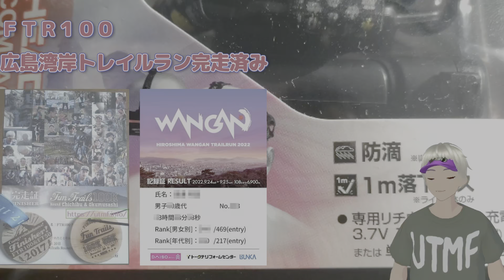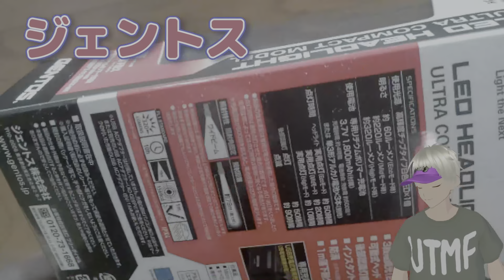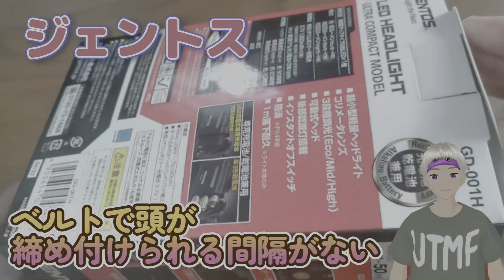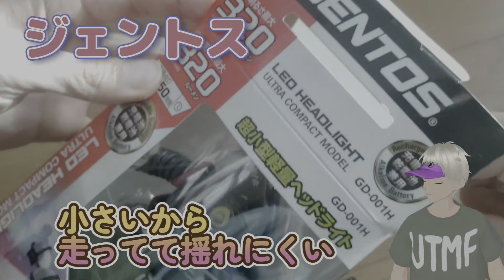Mt.Fuji100mile用のヘッドライト購入！夜の山でトレイルラン。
ＦＵＪＩ（１００マイル）用にヘッドライトを購入した。

２２０ルーメンで２０時間の電池持ちと小さくて軽いのが購入の決めて。

付属の専用充電池と別売りの単三電池を併用できるのも魅力。

超小型軽量ヘッドライト（GD-001H）の詳細はこちら。

登山・トレイルランニング装備はこちら

動画作者（美山走希）への質問・連絡こちら

美山走希のプロフィールはこちら。

ブログ「トレイルランニング大学！美山走希が伊豆半島ジオパークを走る」